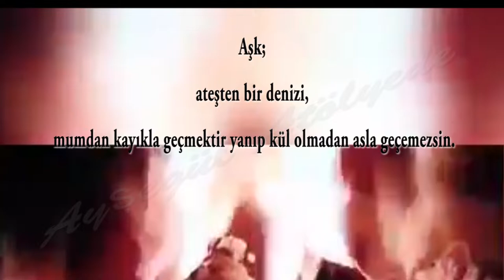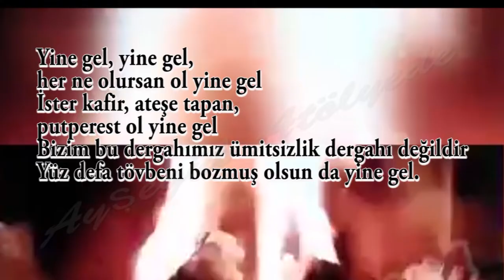En Yeni Cuma Mesajları | Mevlana Sözleri ile Cuma mesajları | Juma Muborak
Merhaba. Atölyeme hoş geldiniz 🖐En Yeni Cuma Mesajları  Mevlana Sözleri ile Cuma mesajları Hayırlı cumalar... Paylaşmakta özgürsünüz.
 Aşk ; ateşten bir denizi, mumdan bir kayıkla geçmektir, yanıp kül olmadan asla geçemezsin.

Odun yanınca kül olur, insan yanınca kul olur.

Nice insanlar gördüm üzerinde elbisesi yok, nice elbiseler gördüm içinde insan yok.

Yine gel yine gel
Her ne olursan ol, yine gel
İster kafir, ateşe tapan, putperest ol yine gel
Bizim bu dergahımız ümitsizlik dergahı değildir,
Yüz deva tövbeni bozmuş olsan da yine gel.